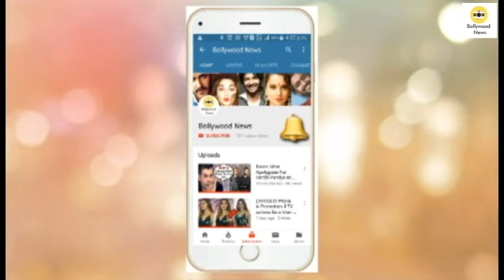INSIDE VIDEO | Ranveer Singh CRAZY RAP Performance at Berlin International Film Festival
After promoting Zoya Akhtar's next directorial Gully Boy in India, Ranveer Singh ad Alia Bhatt took over the Berlin International Film Festival in Germany this weekend. Much to the surprise of fans back in India, Gully Boy's shows at the film festival were all sold out. The film ran to packed house at the festival and saw an enthusiastic crowd turn up for the event. Reviews so far from Indian critics at the Berlin film festival seem promising and we cannot wait to for the film to release this Friday.

The cast was also present at the screening and interacted with the audiences as well as personalities from the international film industry. Being his usual self, Ranveer Singh treated his fans by rapping to Apna Time Aayega and the crowd enjoyed every bit of it. Videos of Ranveer's performance were widely shared online and it further upped the excitement of fans who are eagerly waiting for the film to release.